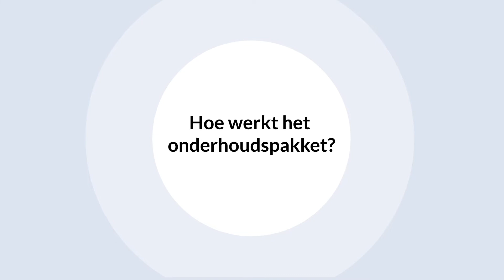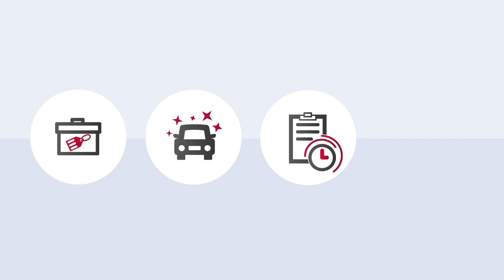Real Garant legt uit: Het onderhoudspakket